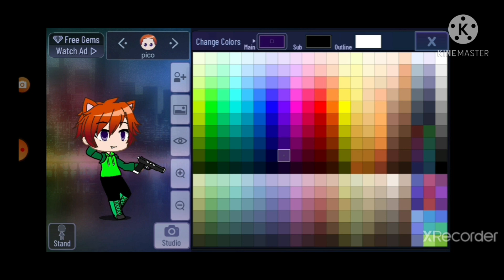hey i am alive |ester yt